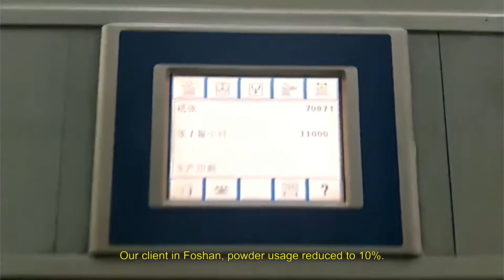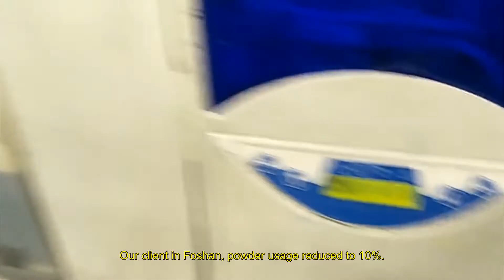Our client in Foshan, powder usage reduced to 10%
Our client in Foshan, China, printing black solid color with only 10% spray powder.